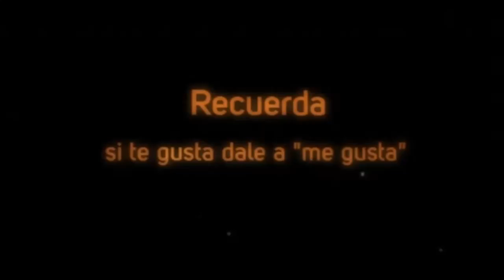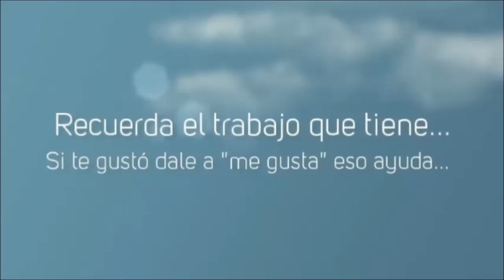God of War Parte 9 La caja de Pandora Muerte de Kratos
Otra parte más de la serie God of War!! Un gran juego que reino durante mucho tiempo en la Ps2 (hasta que salió el God of War 2 xD) Espero que os guste.

Canción del principio: "Kraddy-Android Porn"